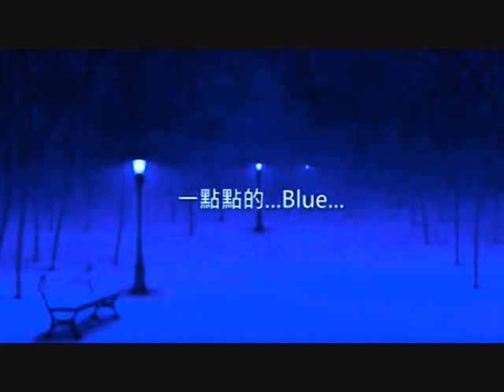竜 の 天 空 く祈祷 翁倩玉く軽い音楽 • ♪♫♥竜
竜 の 天空
く
く
く
行走於塵世 原來幸福不過是一種理解 快樂
く
不過是一種心態 徹悟則有得那些看開的 看淡的 看
く
透的 看破的 皆是人生大收獲 生命中有些人來了又去
く
有些人去而複返 有些人近在咫尺 有些人遠在天涯有
く
些人擦身而過 有些人一路同行 或許在某兩條
く
路的盡頭相遇 結伴同行了一段路程又
く
在下一個分岔路口道別 無論如
く
何 終免不了曲終人散的傷感 遠在天涯的朋友
く
或許已是遙遠得無法問候 但還是謝謝您曾經的結伴
く
同行 所有的得失 乘你能放下的 就統統放下來 很多
く
東西不過是過眼雲煙 能陪你到終點的廖廖數人而已
く
曾經的功敗可以放棄時就讓它們全部過去 最大的幸
く
福 是靜享與人的溫情 最好的成功 是踏實走自己的路
く
生活中 無論親情 友情還是愛情 自然而然留在身邊的
く
才是最真最長久的 真正當我們知道臉面是最不重要的
く
時候 我們就真正成長了 一個相信緣份的人 緣來時坦然
く
的接受 緣去時也從不強留 於是便從這份順其自然的心境
く
裡 尋到了一份難得的淡然和恬靜 因為知道萬事皆隨緣而來
く
隨緣而去 夢一場 醉一場 醒來之後 一切都如過眼煙雲 如果
く
不能擁有 那麼忘記就是最好的選擇 微笑面對任何挫折 人生
く
旅途中 總有人不斷的走來 有人不斷的離去 當新的名字變成
く
老的名字 當老的名字漸漸糢糊 又是一個故事的結束和另一
く
個故事的開始 在不斷的相遇和錯開中 終於明白 身邊的人
く
只能陪著自己走過或近或遠的一程 而不能伴自己一生
く
陪伴 一生的是自己的名字和那些或清晰或糢糊的名字所帶來的感動
く
く
く